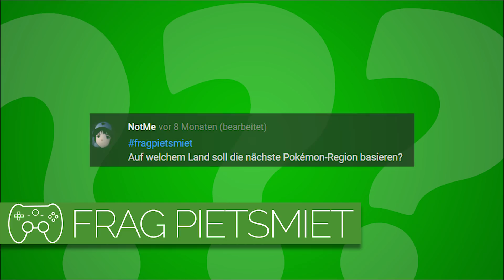Auf welchem Land soll die nächste Pokemon-Region basieren? | Frag Pietsmiet #1673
Pika Pika?